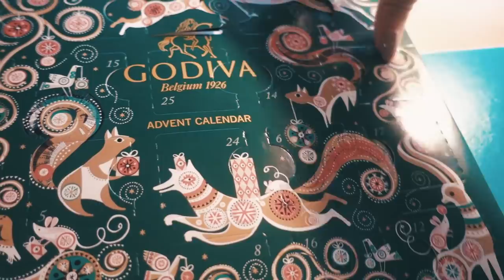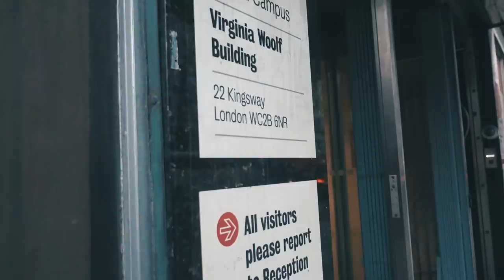VLOGMAS 2017 DAYS 4 TO 6: Reading, Hair and Updates | sunbeamsjess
Links——

--DAY 4—

Tarte Blush in Deco

Nudey colour - Kat Von D Everlasting Liquid Lipstick in Lolita II

DAY 5

DAY 6

Makeup:

Mostly same as above with MAC Coppering e/s and Too Faced Melted Matte in Child Star

Accessories:
Square-ish Glasses - Paul Smith Fairfield
Round Glasses - Lindberg Acetanium 1013
Silver bracelets - gifts
Hoop Earrings - gift

Nails - CND ‘Field Fox'

Music——

“Pictures In My Head (Acoustic)” by MJ Cole

FAQ

23

Sony RX100 Mark IV and Canon G7X Mark II

London

Contemporary Literature, Culture and Theory

Nope! :)

xx